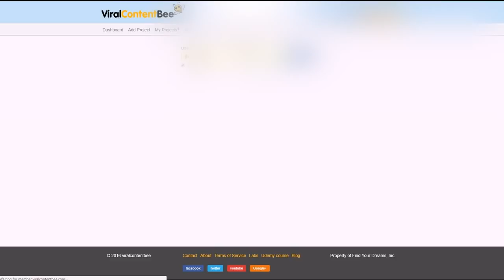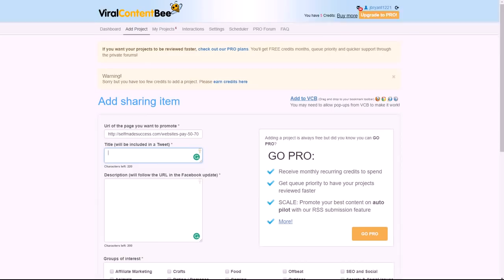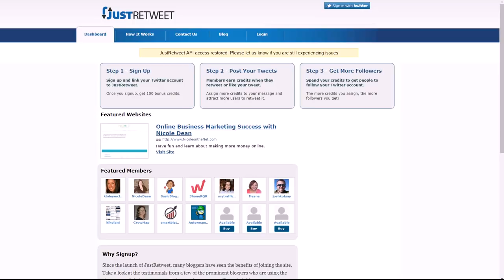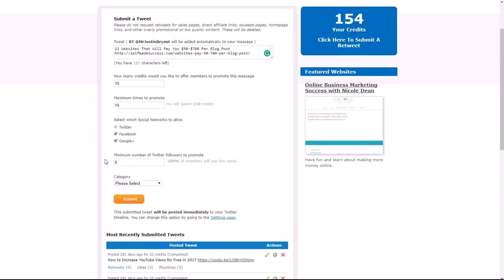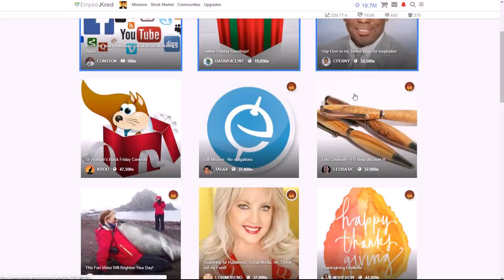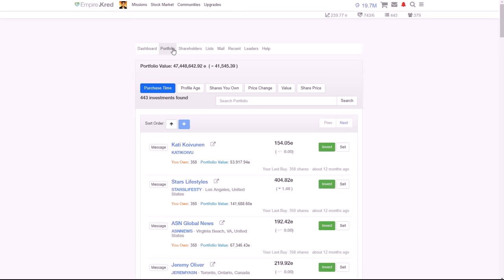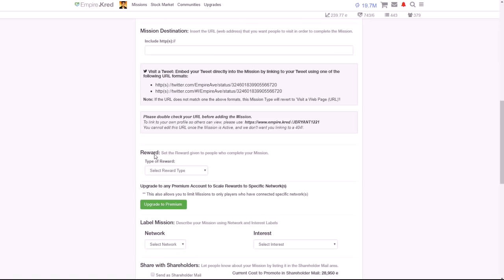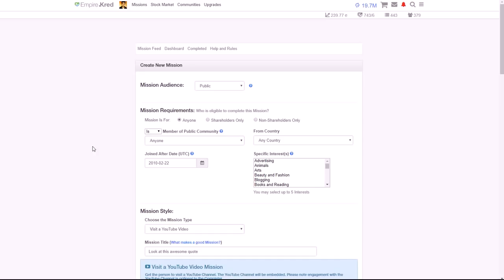3 Social Media Marketing Sites That Can Help You Get Famous in 2018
Here are 3 social media marketing sites that can help you get famous in 2018. for video notes, related content, tips, and helpful resources mentioned.

In this video, you will learn about 3 social media marketing sites that can help you get famous in 2018. These sites will help you get more followers, engagement, and traffic for your business or personal brand.